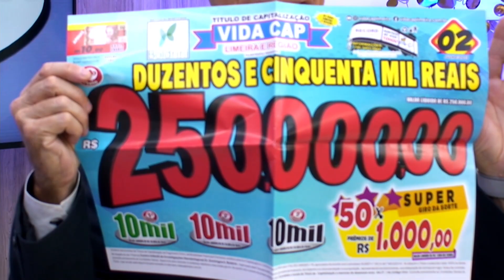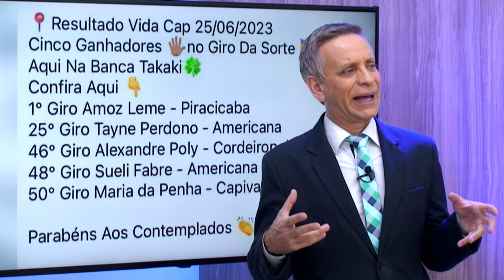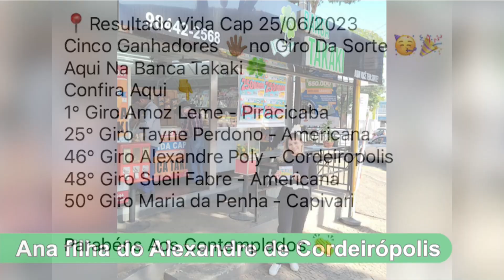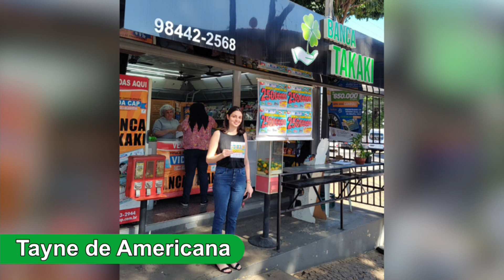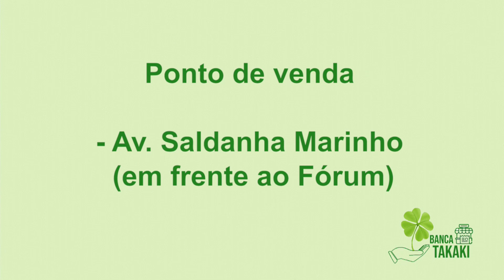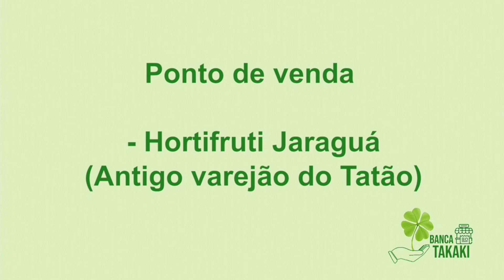Banca Takaki 29 06 23